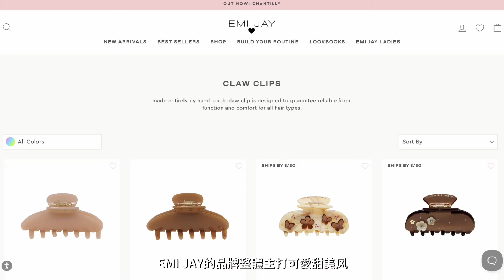7-8月安心好物💖新企劃來啦！愛用8年的降噪耳機🎧Gentle Monster貓眼墨鏡🕶️不能沒有的零黏膩感防曬乳！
嗚呼～～～頻道史上第一支愛用品影片終於問世💕
這支影片拍得好開心😆越講越興奮想說：天啊這東西也太好用？我也太會買？？
希望看影片的大家有同樣的感覺！
期待之後再把更多我用過的好東西推薦給你們～～～

影片提及的東東⬇️
✦Tymo 直髮器

✦絲房面膜
這個找不到連結～關注我的IG動態，要開團會跟大家說！

✦豐傑生醫 超輕感美白防曬乳
目前預計10月底開團讓大家補貨！

✦Bose QuietComfort 全罩式降噪耳機&Amazon替換耳機棉

✦Lululemon 黑色短袖 Wundermost Ultra-Soft Nulu Crewneck Cropped T-Shirt

♥Vlog equipment:
iPhone14Pro
Sony ZV-1